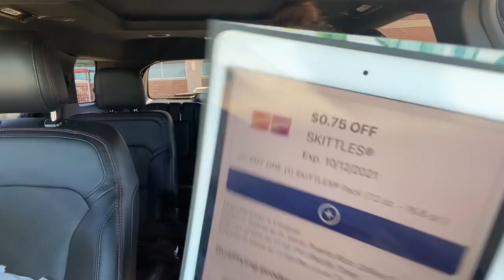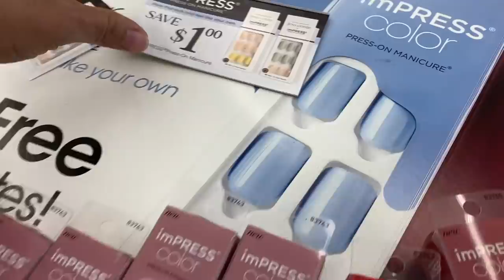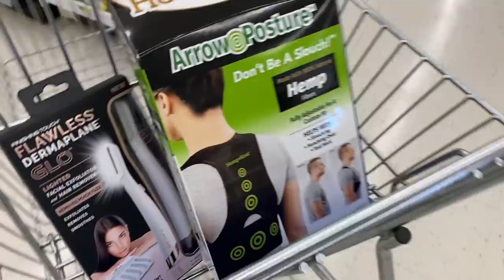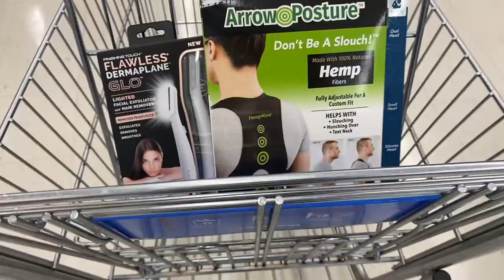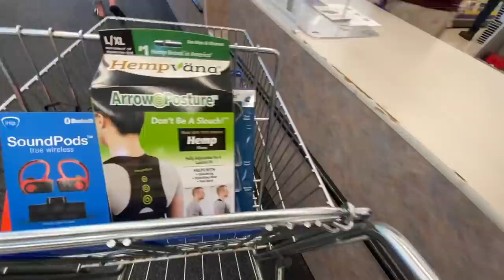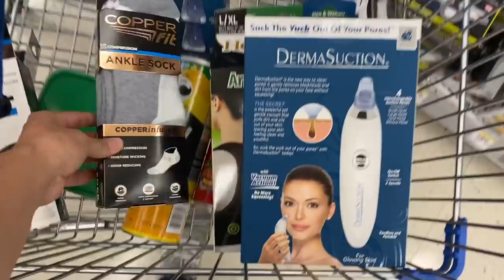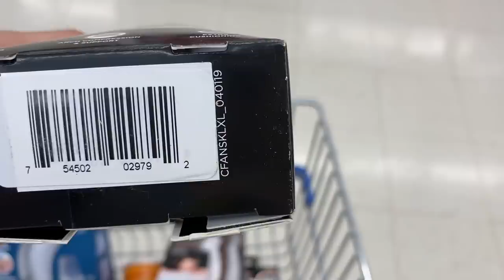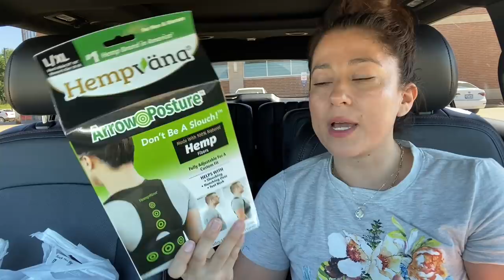⚠️🤯🤩OMG.!! es hora de que **CORRAN** lo mas **PRONTO POSIBLE** arrasamos pero con **TODO** 90%